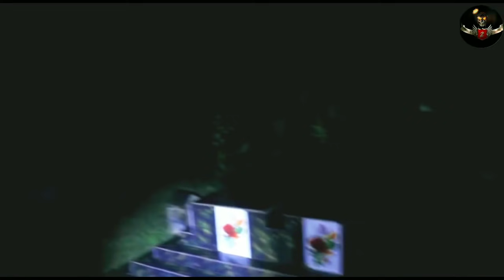Devil's Cementry - The Conclusion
For advertisement
Editing@THIRU KUTTY STORY
Love You Guys
                          Support Me
                                              Take Care
                                                               Bye🤟